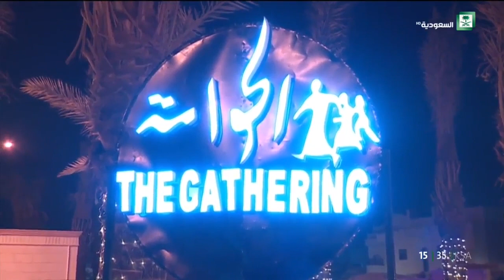نشرة الأخبار الأولى ليوم الأحد 1439/10/03هــ